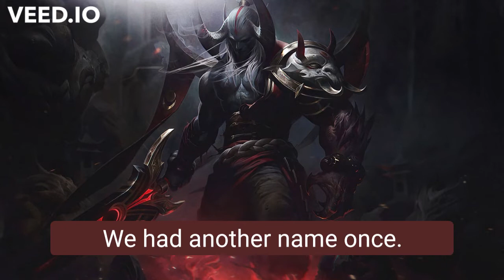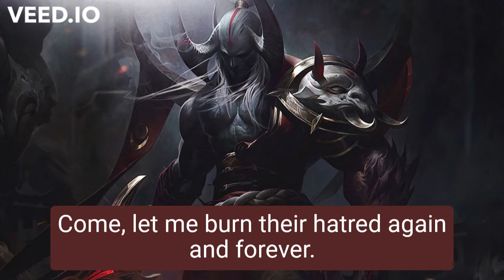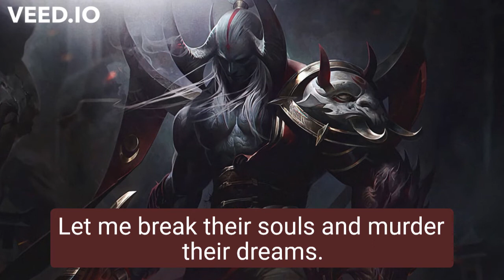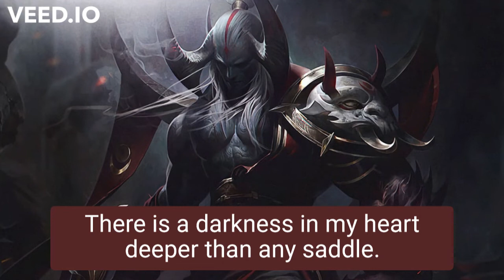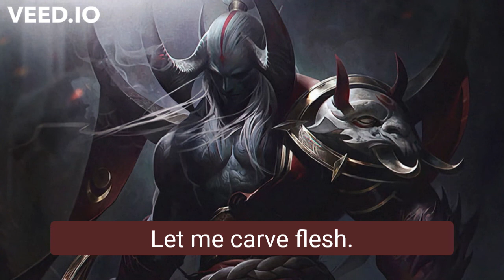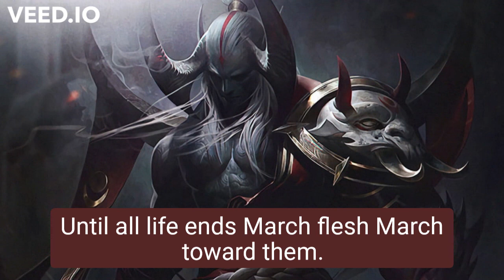Aatroxs Words Consumed by Chaos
anime ▲

By isolating these words that I believe transcend fiction into reality I hope to bring focus to them so others can contemplate and learn something good from it. Enjoy!

My understanding is that it is in correlation to Fair Right Use, however, if any owners of the content image or audio would like me to remove the video, or add any information, I have no problem with that and I will do it so as fast as possible. About channel,
                    our channel is all about anime music ,great speech in anime to inspire other and showing the reality of the world through those words which i hope makes a different in the world.